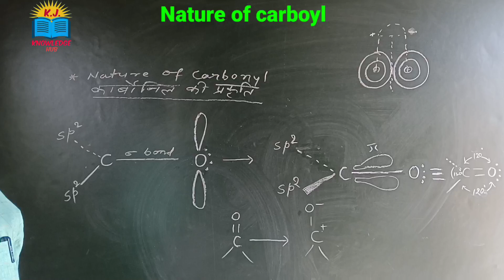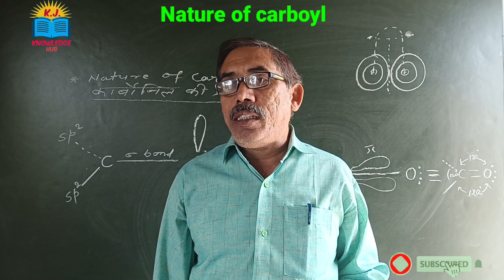what is the nature of carbonyl group? कार्बोनिल समुह की प्रकृति।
what is the nature of carbonyl group ?

carbonyl group
कार्बोनिल समुह की प्रकृति
nature of carbonyl
nature of carbonyl group
nature of carbonyl group class 12
polar nature of carbonyl
कार्बोनिल की प्रकृति
कार्बोनिल यौगिक
कार्बोनिल समूह